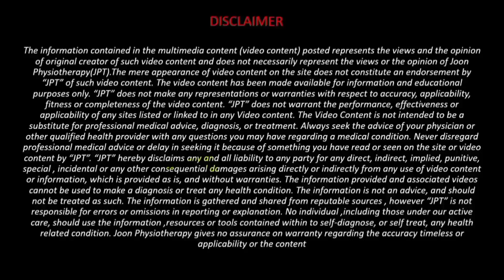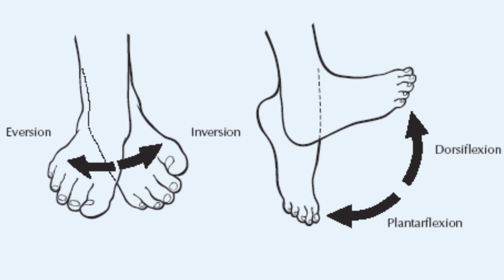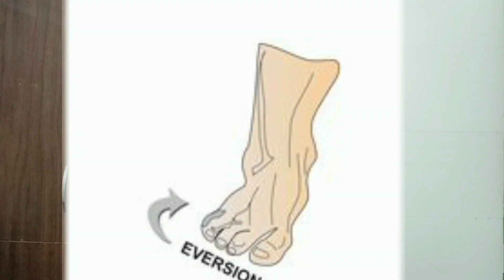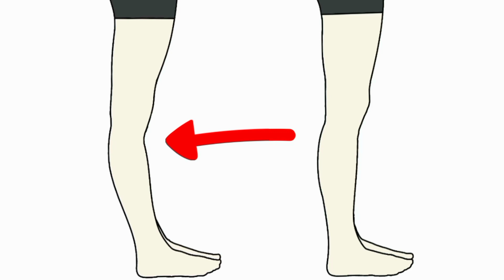Exercises to treat Foot Drop and Ankle Twisting for Paralyzed Patient or Weak Muscles of the Foot